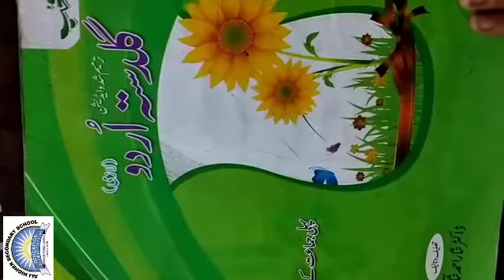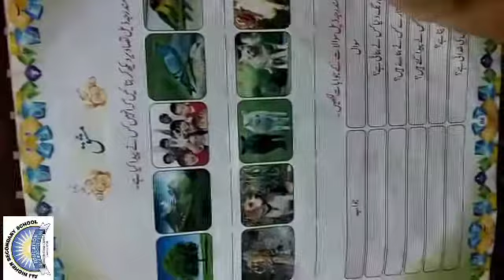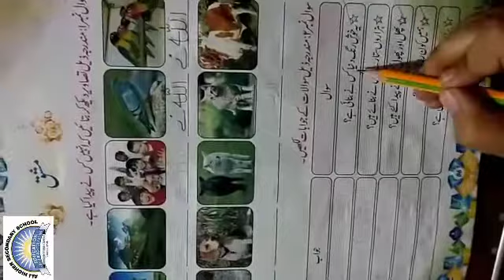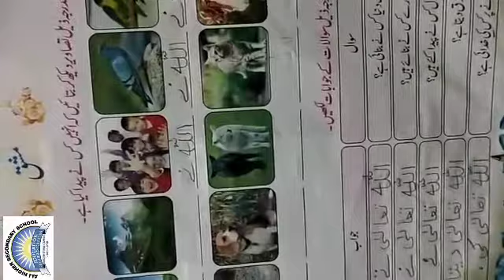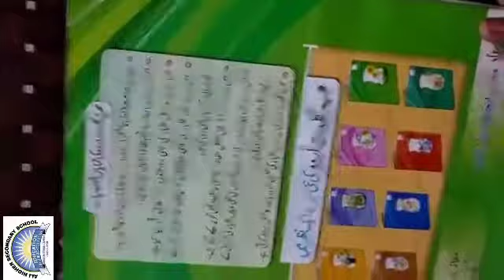Ali Higher Secondary School M/T SHD, Class: One, Sub: Urdu, Lec: 02